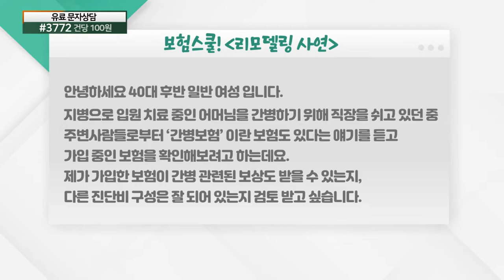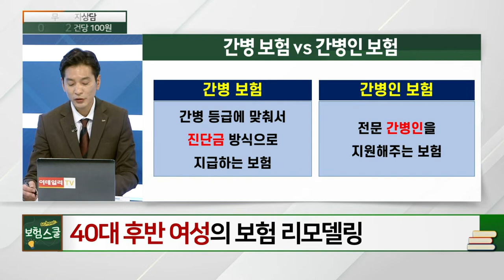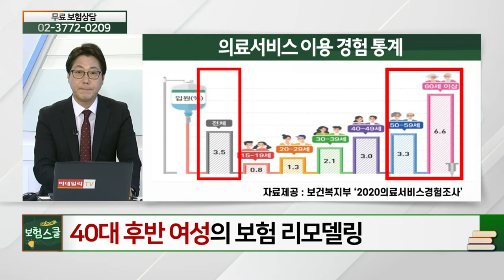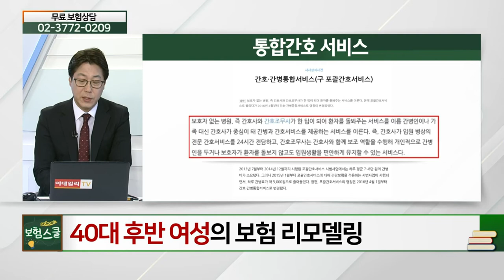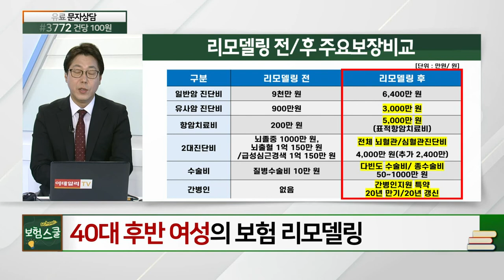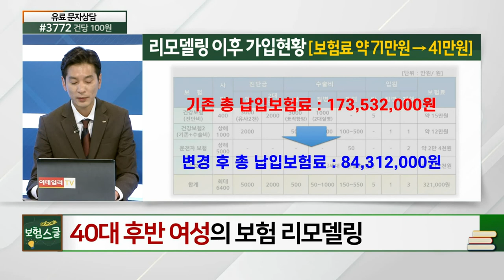제 보험이 간병 관련 보상도 되나요?_보험 리모델링 (20210507)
# 제 보험이 간병 관련 보상도 되나요?